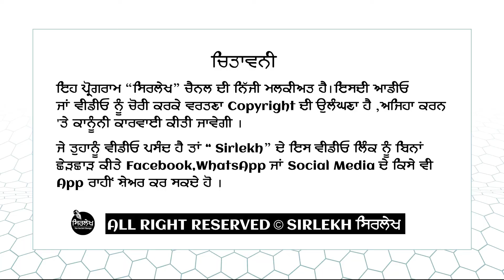Jaggu Hakamwala kabaddi | Jaggu Hakamwaliya |Sirlekh ਸਿਰਲੇਖ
ਸਿਰਲੇਖ